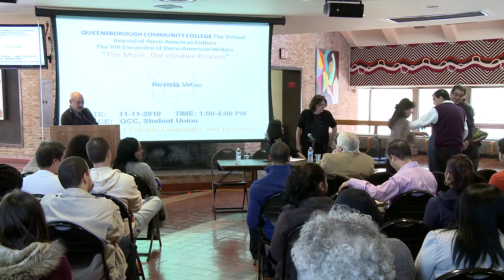The VIII Encuentro of Ibero-American Writers presents: "The Muse: The Creative Process"